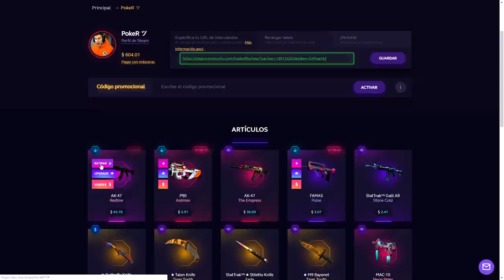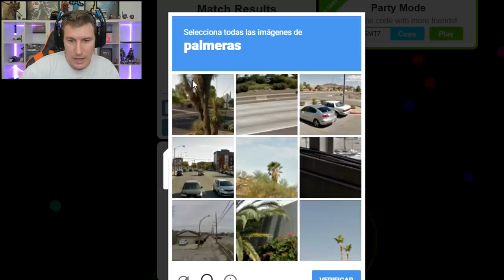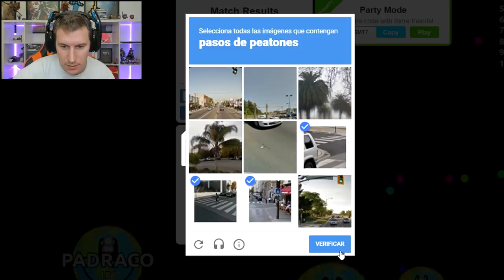NOS HACEMOS UN AMIGUITO EN AGAR.IO - NEIKER